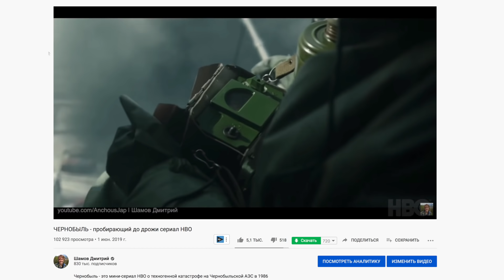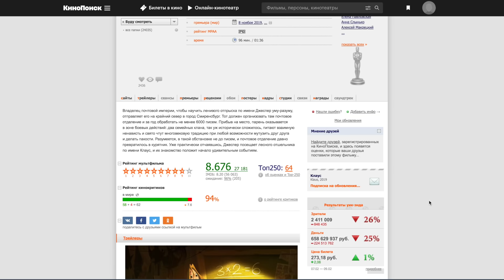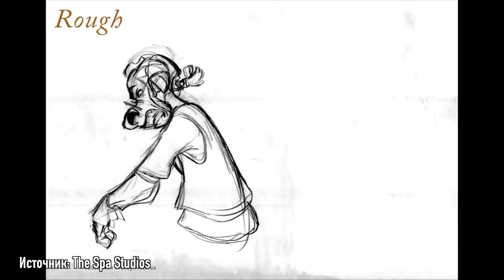Клаус шедевр 2D анимации без Оскара. Лучший мультфильм 2019 | Klaus Netflix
В ноябре 2019 года на Netflix вышел испанский анимационный фильм Клаус | Klaus, который для многих сразу стал лучшей мультипликацией десятилетия. Режиссер Серхио Паблос использовал смесь классической 2D анимации и инновационных технологий, что позволило создать новый неповторимый стиль. Клаус - это фильм, который никого не оставит равнодушным, а также, скорее всего, знаменует возрождение 2D анимации.